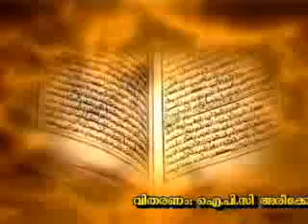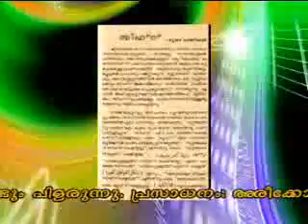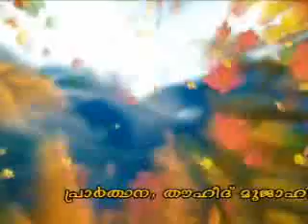Wahhabism Today-documentary-part2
malayalam